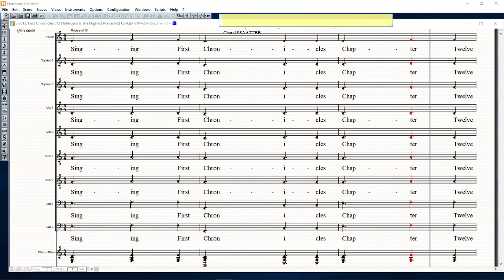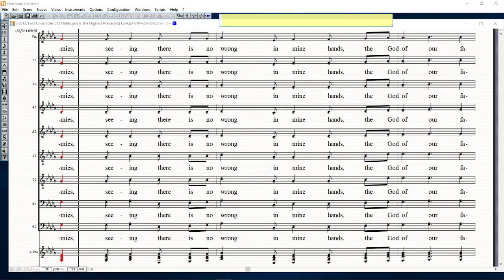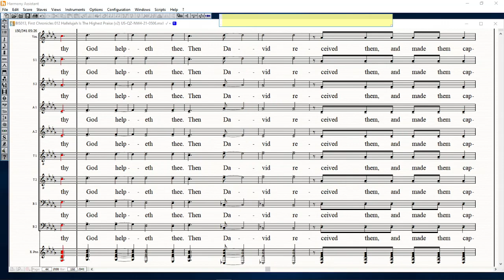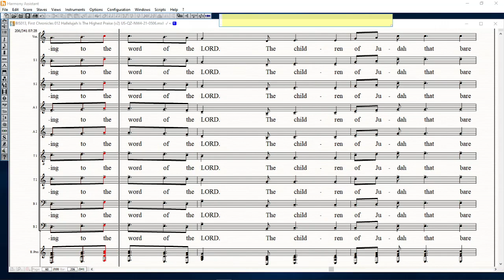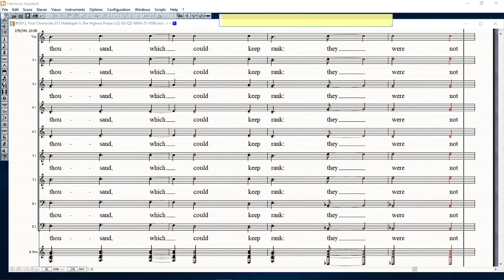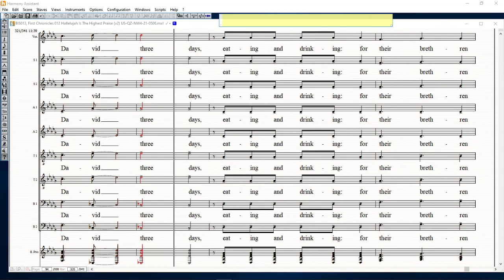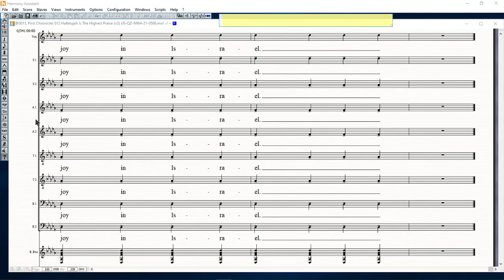BIS21 013, First Chronicles 012 US QZ NW4 21 0506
1 Chronicles 12  The Mighty Men Join David at Ziklag